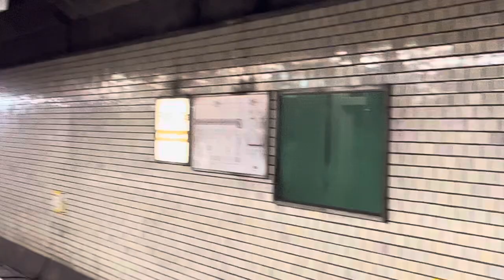普通：京都河原町